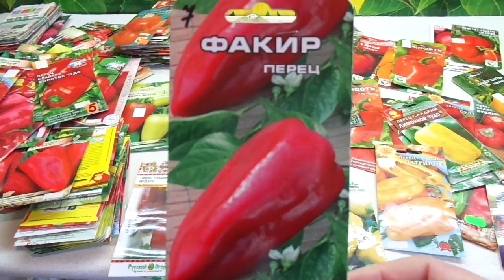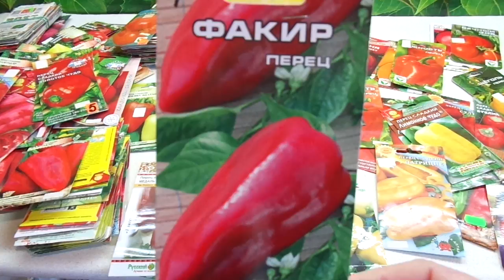КАКОЙ ПЕРЕЦ ВЫБРАТЬ? СКОРОСПЕЛЫЙ СОРТ ФАКИР. Обзор Ольги Черновой.